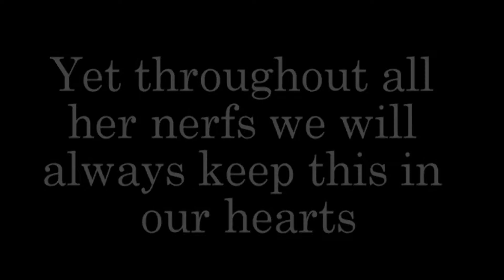LET'S DANCE ONE MORE TIME (A Bayonetta Tribute)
...sigh... we could have just banned her now she's dead but still in our hearts will miss you